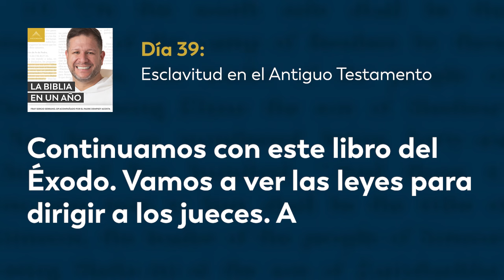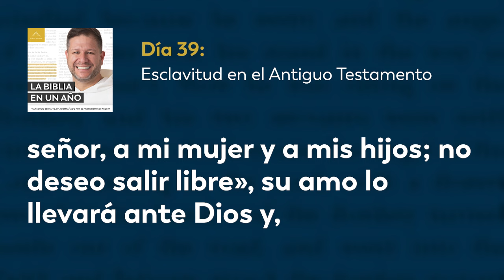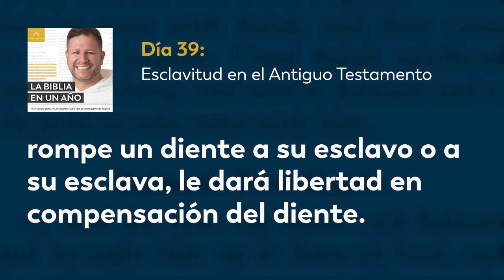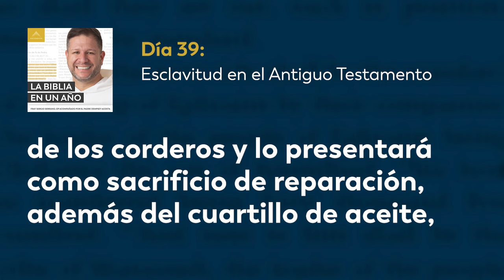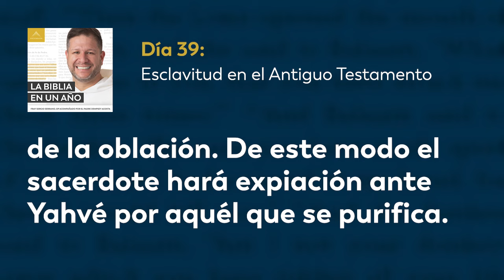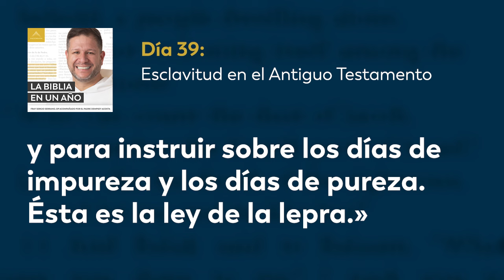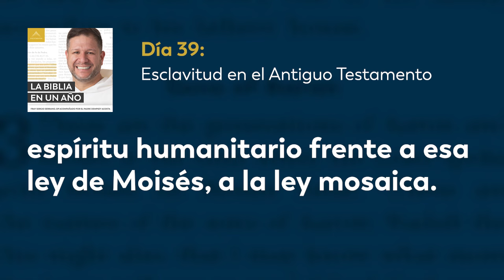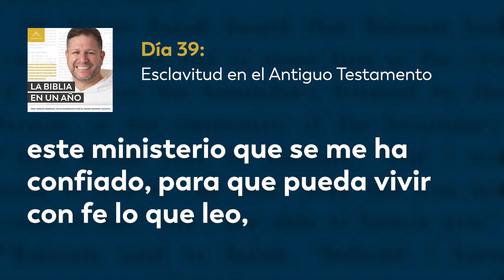Día 39: Esclavitud en el Antiguo Testamento — La Biblia en un Año (con Fray Sergio Serrano, OP)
Yahvé habla la ley que se deberá seguir para con un esclavo, habla de los derechos del esclavo y la responsabilidad del dueño para con su esclavo. Una vez que se compraba un esclavo, dicho esclavo solo serviría a su dueño por 6 años. En caso de que el esclavo conociera mujer y tuviera hijos, tanto su mujer como sus hijos eran propiedad del dueño del esclavo y, si así lo quería, el esclavo podía pedir servidumbre perpetua a su dueño para poder estar con su familia. En levítico se continúa detallando la ley de la lepra, así como sus consecuencias y remedios de purificación. Hoy leemos Éxodo 21; Levítico 14; Salmo 75.